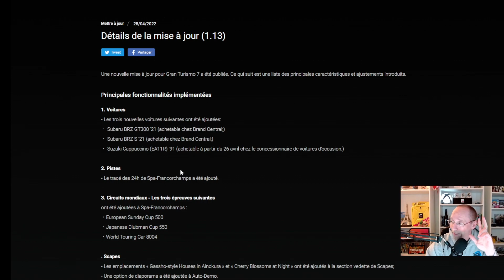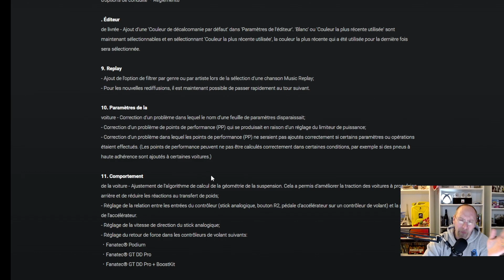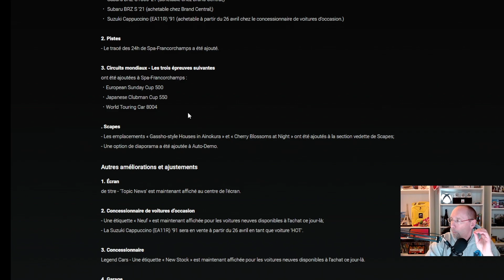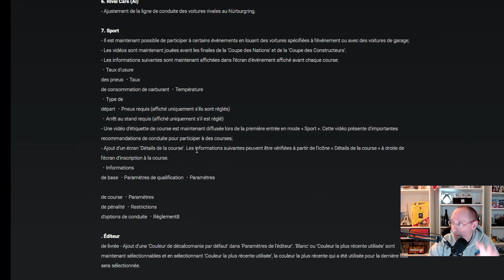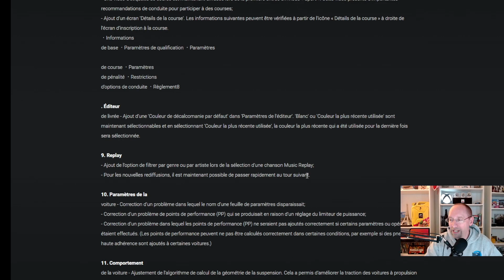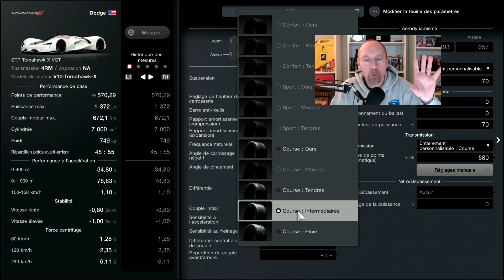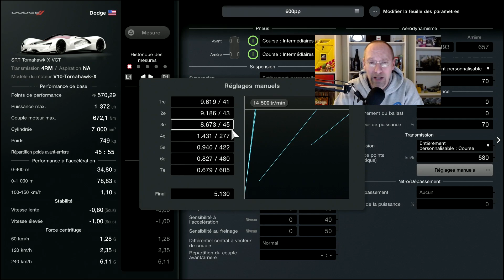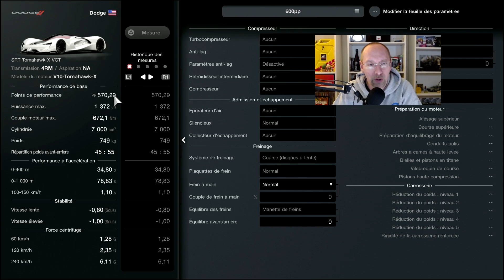Gran Turismo 7 Nouvelle Update - Nouvelle méthode de farm